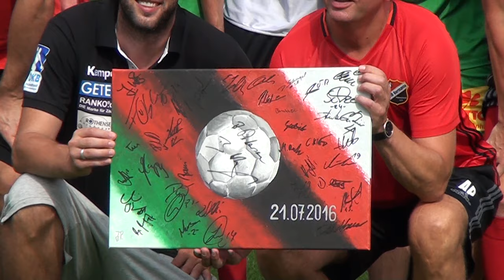21.07.2016 Trainingslager in Halberstadt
Die Handballer des SC Magdeburg hatten zur Saisonvorbereitung ihre Zelte in Halberstadt aufgeschlagen. Am Medientag war auch SCM-TV für Euch vor Ort. Hier unser Bericht.